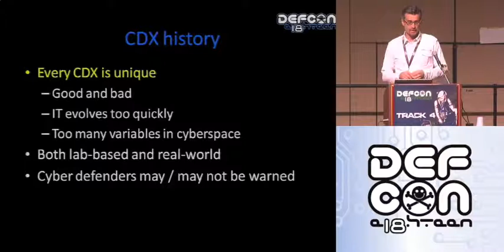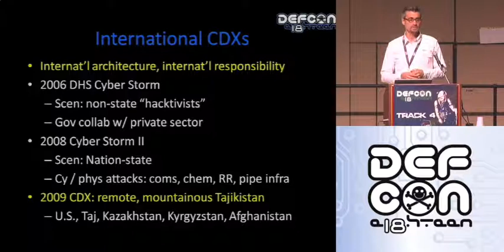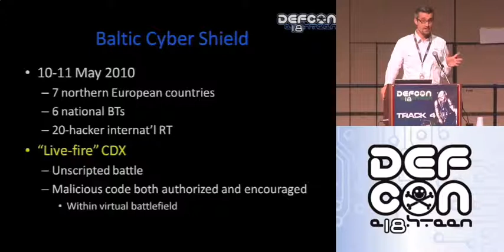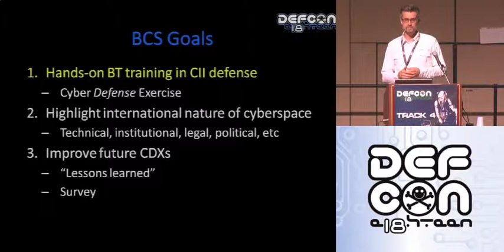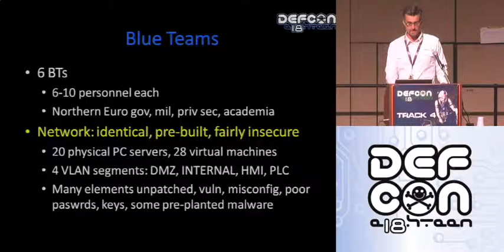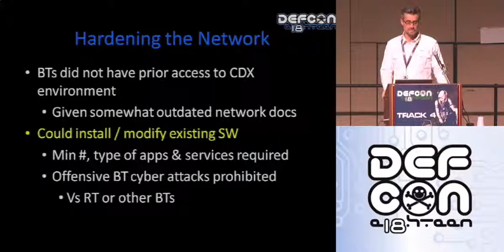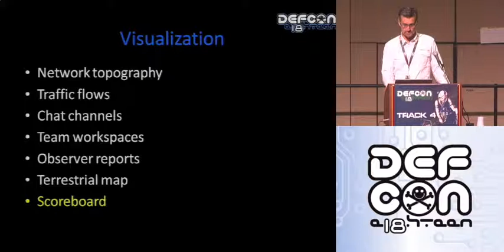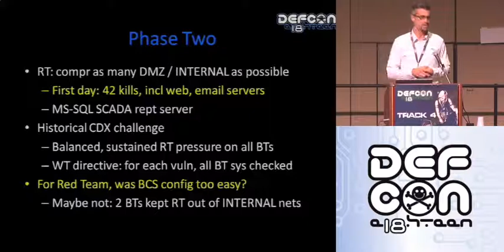DEFCON 18: Live Fire Exercise: Baltic Cyber Shield 2010 2/3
Speaker: Kenneth Geers

In May, 2010, the Cooperative Cyber Defence Centre of Excellence in Estonia and the Swedish National Defence College hosted the Baltic Cyber Shield (BCS) international cyber defense exercise (CDX). For two days, six Blue Teams from northern European government, military and academic institutions defended simulated power generation companies against a Red Team of twenty hostile computer hackers. The scenario described a volatile geopolitical environment in which newly hired network security personnel were immediately forced to defend Critical Information Infrastructure (CII) from cyber attacks sponsored by a non-state, terrorist group. This presentation covers the origin and evolution of CDXs and it describes the design, goals, and lessons learned from
BCS 2010.